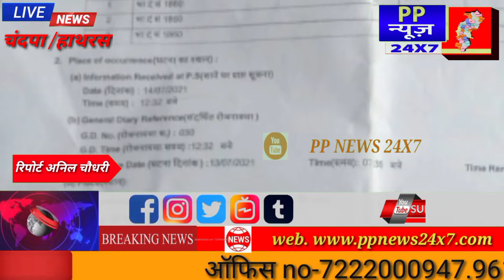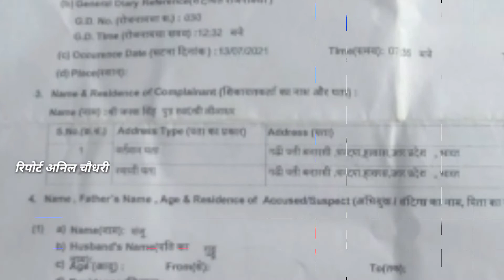PP NEWS 24X7 योगी सरकार में,योगीयों पर अत्याचारधमकी देते हैं,नहीं सुनते हैं थानेदार।...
*हाथरस चन्दपा न्यूज*

योगी सरकार में,योगीयों पर अत्याचार
धमकी देते हैं,नहीं सुनते हैं थानेदार।

*पहले सर फुडवाओ,फिर थाने जाओ बाद में थाने में बैठे  बर्दीधारीओं की गाली-गलौज व धमकीयाँ खाओ*

न्याय के लिए भटक रहे हैं पीडित महात्मा जनक सिंह।

मामला है थाना चन्दपा क्षेत्र के गाँव गढी परती बनारसी का जहाँ एक एक महात्मा जनक सिंह का कसूर इतना था कि उनके घर के सामने लगे सरकारी नल पर महिलाओं में पानी भरने को लेकर दि0 13/07/2021 को कहासुनी हो रही थी। वहाँ बैठे महात्मा जनक सिंह ने दोनों पक्ष की महिलाओं को लडने से रोका था।
जिसमें महात्मा का बाल्टी मारकर सर फोड दिया और धमकियाँ दे डाली।
इस दौरान खून से लथपथ होकर महात्मा किसी तरह थाने पहुँच,और पुलिस को आपबीती सुनाई।
तो चन्दपा पुलिस ने सारी हदें पार करते हुये खून से लथपथ महात्मा को डाॅक्टरी के लिए भेजने के स्थान पर थाने में ही पानी से खून के कपडे व शरीर को धुलवा दिया।और महात्मा को गुमराह करते हुये,एक दिन तक कोई प्राथमिकी दर्ज नहीं की गई। घटना के अगले दिन जब  महात्मा अपने परिवार के अन्य लोगों के साथ थाने पहुँचे तब जाकर पुलिस ने महात्मा को डाॅक्टरी के लिए भेजा और प्राथमिकी दर्ज की गई।
लेकिन प्रश्न खडा होता है कि क्या घटना के दिन महात्मा को खून से लथपथ होने पर उसे पानी से साफ कराकर चन्दपा पुलिस उसे दबाने के प्रयास में थी।
अब महात्मा का कहना है कि चन्दपा पुलिस आरोपीयों के खिलाफ कोई कार्यवाही नहीं कर रही है।और मैं कई न्याय के लिए कई दिन से थाने के चक्कर लगा रहा हूँ।लेकिन चन्दपा पुलिस फैंसला करने की कहती है,तथा धमकी देकर थाने से भगा देती है।
क्या योगी सरकार में इसी तरह होते रहेंगे योगीयों पर अत्याचार व शोषण

आइए देखे
संवाददाता अनिल चौधरी
     जनपद हाथरस से खास रिपोर्ट